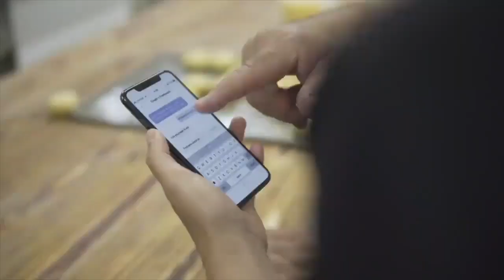L’olotí Aleix Lagares és un dels 10 finalistes per anar a l’Imagine Silicon Valley